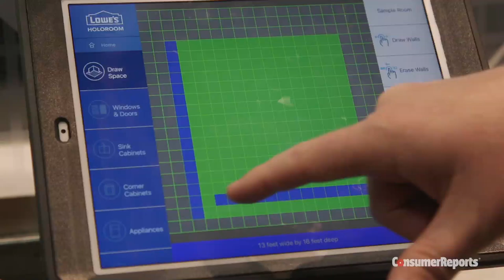Virtual Reality Pushes Beyond Gaming | Consumer Reports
Tech companies are using virtual reality to allow people to do things like walk into their new kitchen before it's actually remodeled or experience a live concert from home as if they were there, all of which saves time and money.